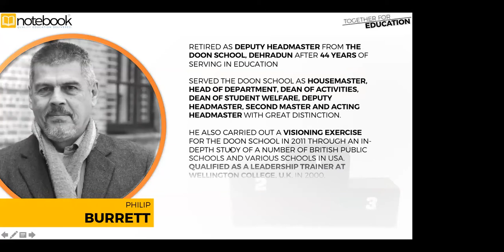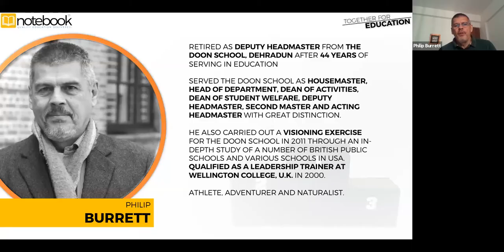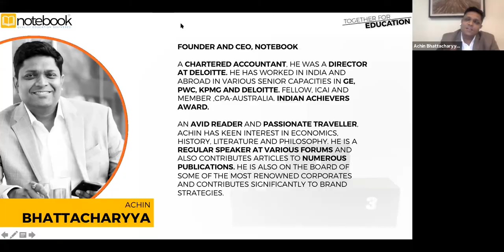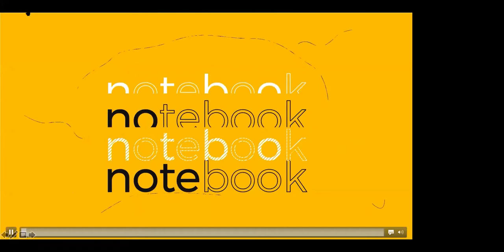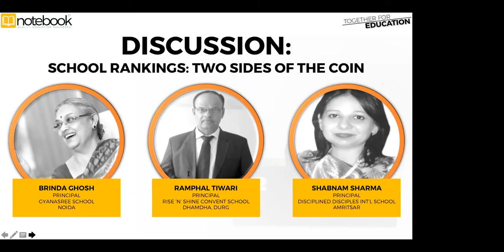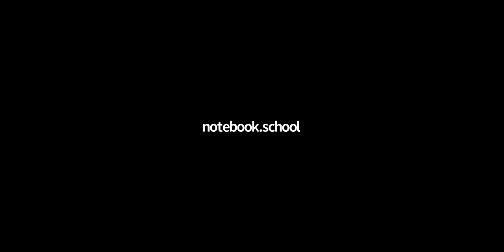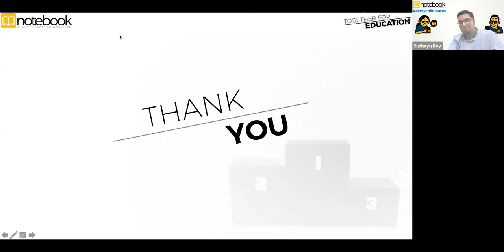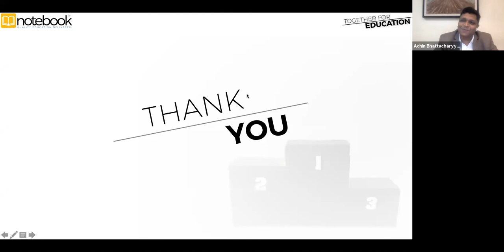Notebook | Webinar | Together For Education | Ep 90 | School Rankings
Ms. Brinda Ghosh, Principal, Gyanasree School, Noida
Mr. Ramphal Tiwari, Principal, Rise 'N' Shine Convent School, Dhamdha, Durg
Ms. Shabnam Sharma, DDIS, Amritsar